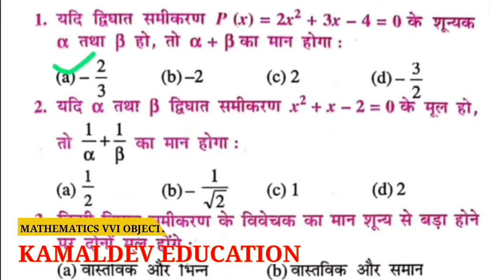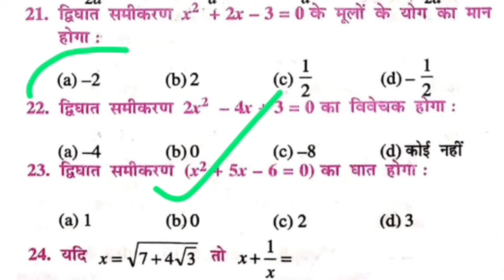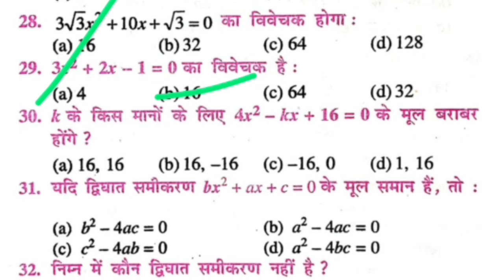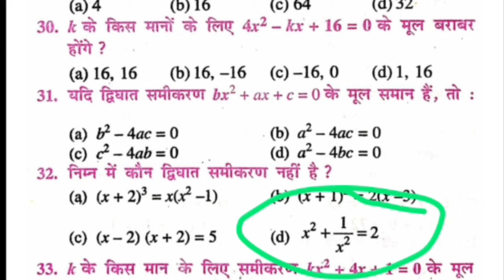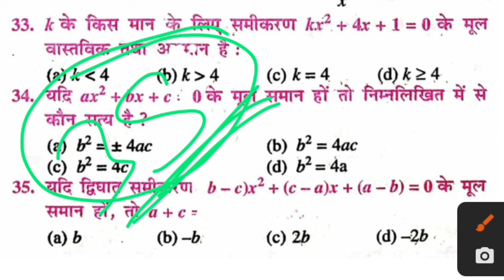VVI OBJECTIVE EXAM 2023। Class 10th। Math। Bihar board। Chapter 3 । matric Pariksha 2023 vvi q&a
is video mein class 10th Bihar board 2023 ke matric exam ke liye bhi bhaiya aur objective math ka bataya Gaya hai last Tak dekhiae yah vvi objective ganit ka hai class 10th Bihar board ka chapter 3 ka samikaran 2023 board exam Bihar board